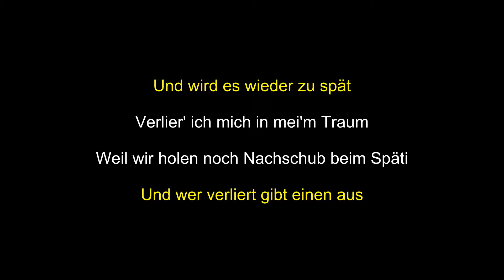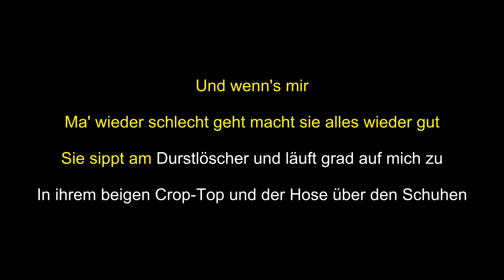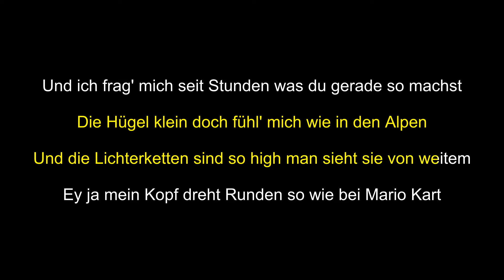01099 • Durstlöscher • Karaoke